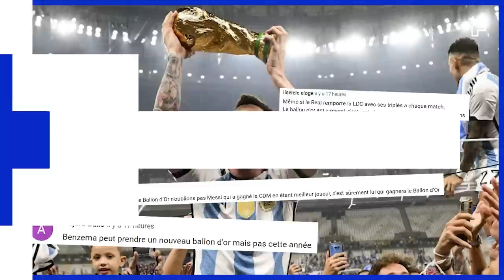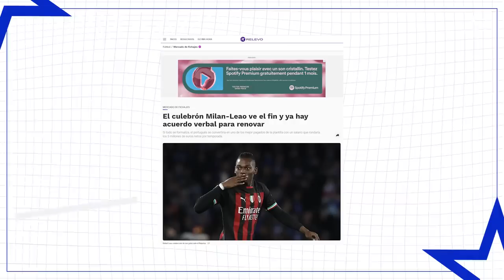Robert Lewandowski FAIT RAGER le Barça | JT Foot Mercato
Au programme de ce JT Foot Mercato : l'AC Milan passe à la vitesse supérieure, le Barça se pose des questions sur Lewandowski et Icardi fait saliver l'Italie.

00:00 Teaser
00:27 Le Barça doute de Lewy
01:29 La question du jour
01:48 Le plan de Milan
03:09 Le rêve d'Icardi
03:51 L'image du jour